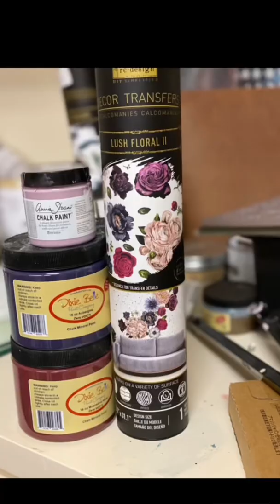Furniture Makeover with Chalk Paint and Furniture Transfer. Dixie Belle and Redesign with Prima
Amazon Store